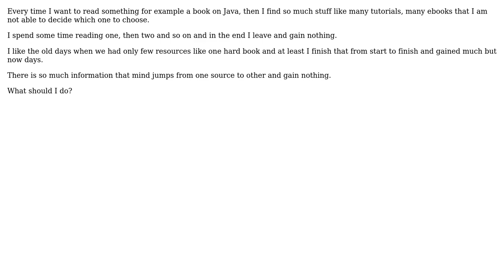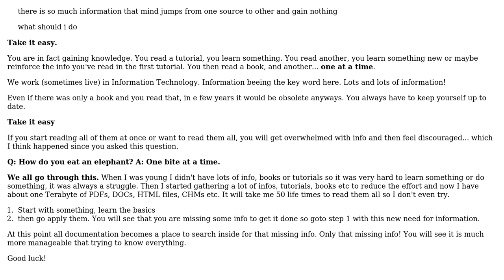Software Engineering: How to deal with or survive with the information overload?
With thanks & praise to God, and with thanks to the many people who have made this project possible! You are responsible for your own actions.